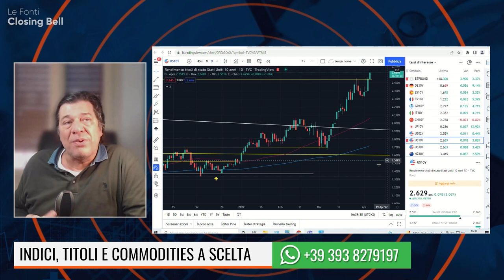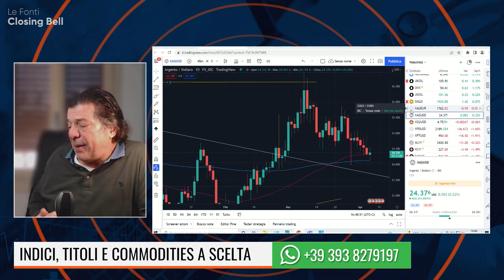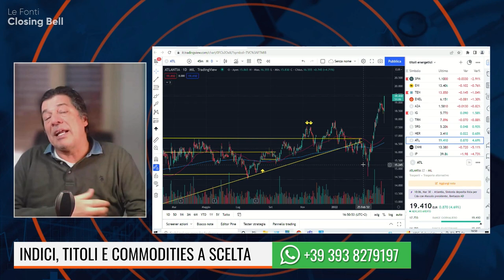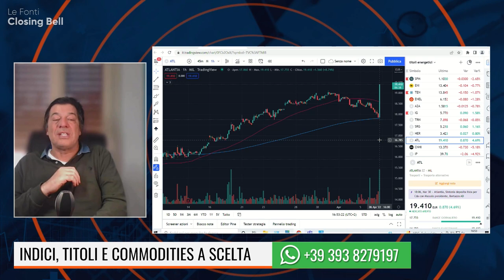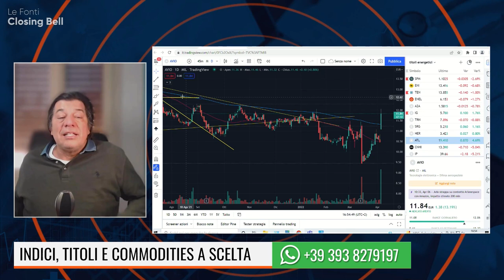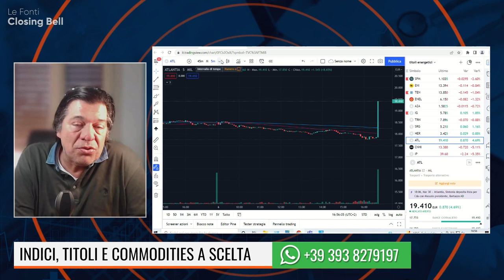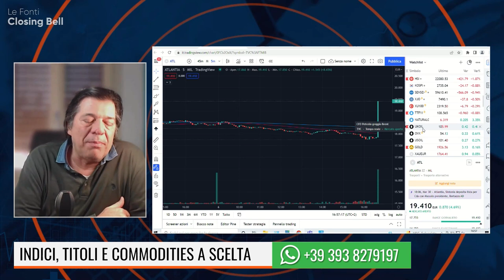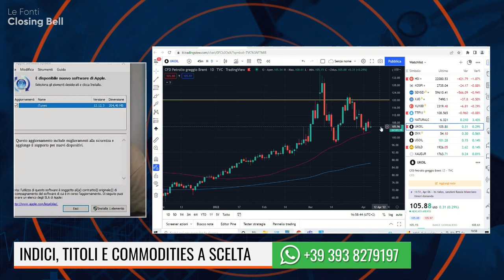MERCATI IN ROSSO! TITOLI DA SEGUIRE: STM E ATLANTIA. FOCUS SU ORO E ARGENTO. Con Tony Cioli Puviani